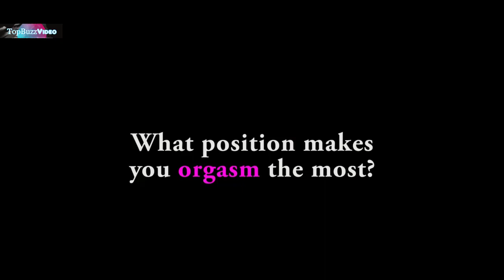Porn actresses: Position Which Increases From Orgasm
Watch what porn actresses said in response to a question:
Position Which Raises Orgasm For women